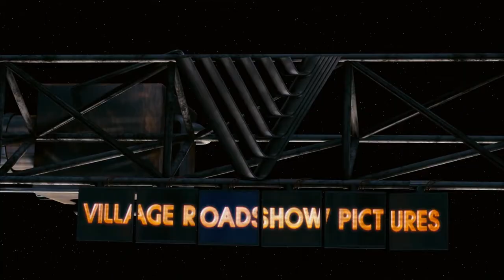Get Smart - Trailer (2008) | Mission impossible fallout style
Enjoy! Get Smart 2008  (Mission Impossible : Fallout 2018)

Movie Credit Credits:Movie: Get Smart

Studio: Village Roadshow Pictures, Mosaic Media Group, Mad Chance, Callahan Filmworks, Atlas Entertainment

Credits:Movie: Mission Impossible : Fallout 2018

Studio: Paramount Pictures, Skydance, Alibaba Pictures